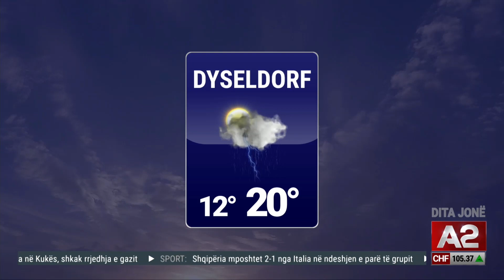Kosova sot 30 gradë, mesjava rrit temperaturat deri në 35